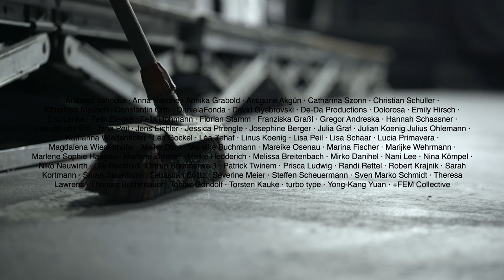20.21 KANE innen - Die Festivaldoku (Teil 11 - Gier)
Niko Neuwirth begleitet mit seiner Kamera 14 Tage lang 20.21 KANE innen - Das Festival und schneidet jeden Abend eine kurze Zusammenfassung des Tages. 20.21 KANE innen - Das Festival. Vom 02.02. bis 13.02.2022.

Tag 10 - Wie jeden Tag die Ausstellung DILATED STORIES - Ausstellung, zum ersten Gemüse Gemetzel-Suppe im Festivalzentrum und Sand! Sand. Sehr viel Sand. Gestern Abend auf der Bühne bei einer rappelvollen Vorstellung von GIER von Sarah Kane. Außerdem eine Audioeinführung von Zazie Rothfuchs und ein schönes Nach(t)gespräch mit dem Produktionsteam KORTMANN&KONSORTEN. Das war Tag 10 - zusammengefasst von Julius, erlebt von Onny und wie immer festgehalten und über Nacht zusammengeschnitten von Niko Neuwirth Photography.

20.21 KANE innen ist ein Projekt von Landungsbrücken Frankfurt, mädchen*theater, pan productions, KORTMANN&KONSORTEN, Mareike Buchmann/Fiel Impuks und Akgün/Schassner/Zehaf. Das Festival erarbeiten gemeinsam zirka 80 Künstler:innen, Wissenschaftler:innen, Organisationstalente und Veranstalter:innen.

Sarah Kane, eine der maßgeblichen Initiatoren und radikalsten Vertreterinnen des britischen IN YER FACE-Theaters der 90er des vergangenen Jahrhunderts, erschien auf der Theaterszene wie eine Handgranate. Kane brachte das Theater an die Grenzen des Darstellbaren und weit darüber hinaus.

Anlässlich des 51. Geburtstages von Sarah Kane kooperieren 6 freie Theatergruppen aus dem Rhein-Main-Gebiet und führen ihr komplettes Gesamtwerk an den Landungsbrücken Frankfurt auf. Als Werkschau, als Reihe, als Festival. Und noch viel mehr.